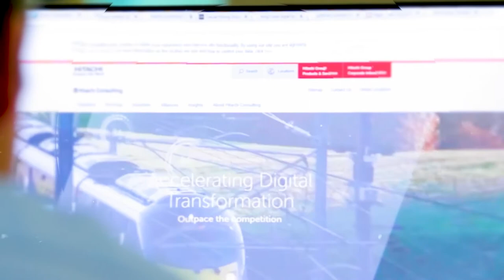Trends in the Insurance industry with Hitachi Consulting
Join Stewart Reeder as he discusses the trends in the Insurance industry and explains how the work that Hitachi Consulting are doing now will effect the marketplace for the future.